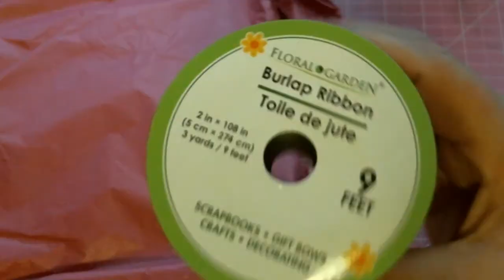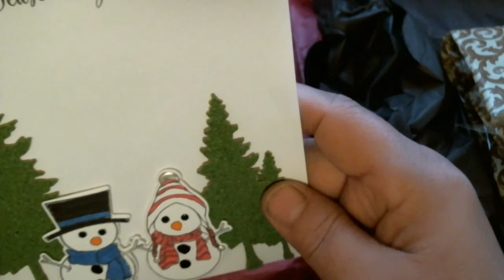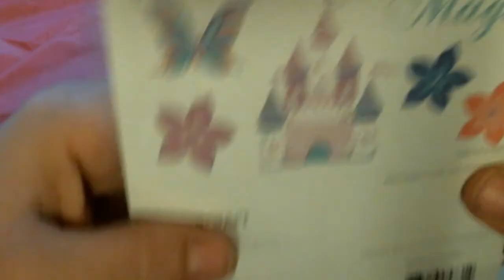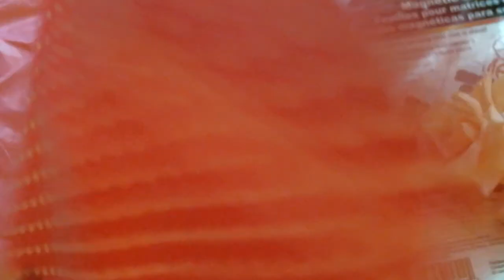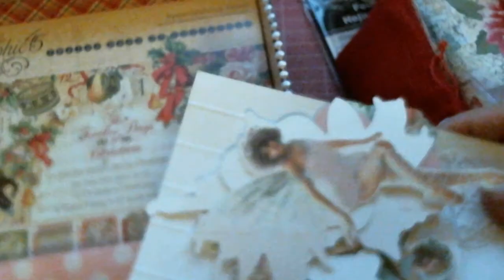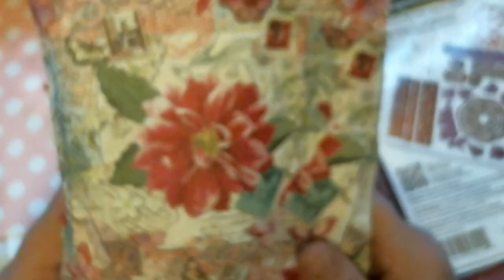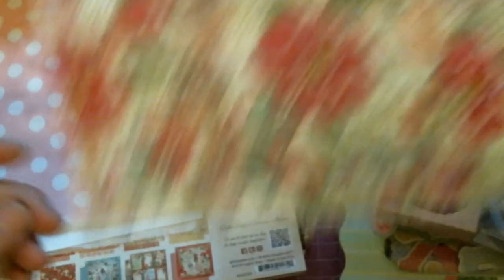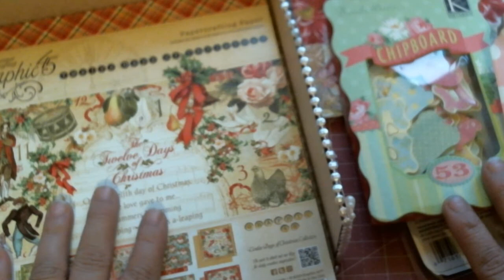SURPRISE HAPPY MAIL FROM SWEET MARLA!!!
Hello beautiful people, please go on over to Marlas channel and show her some extra special holiday love.